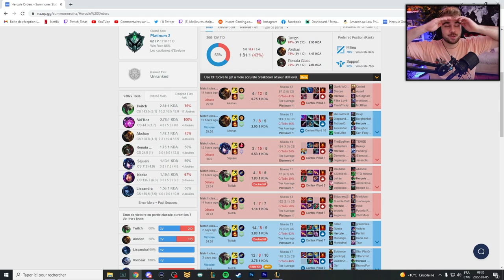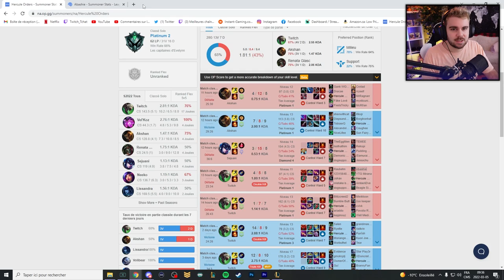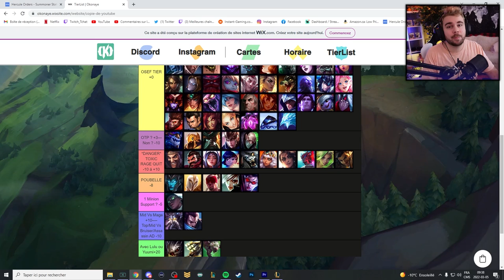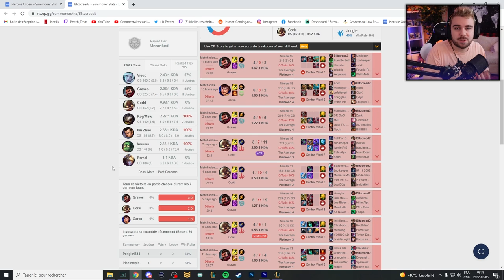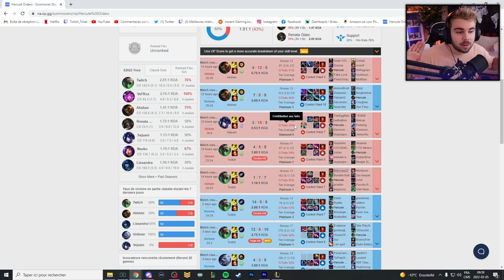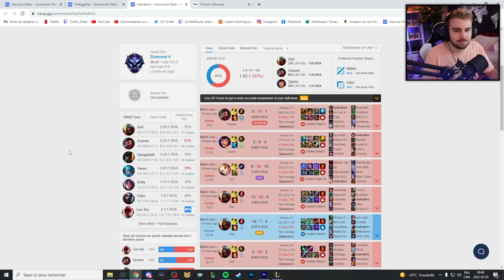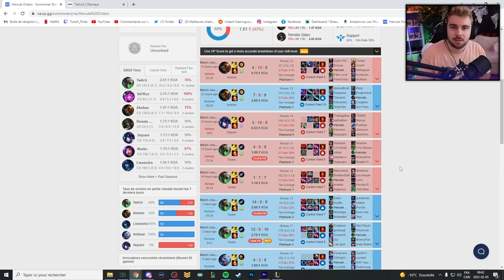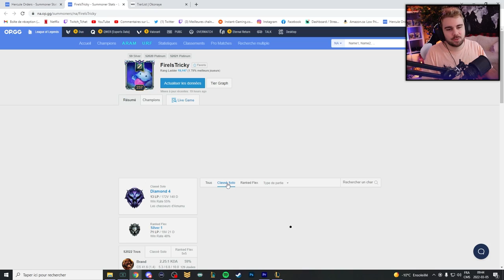Mais QUAND DODGE ? Mes 4 Raisons pour gagner et s'amuser sur LoL